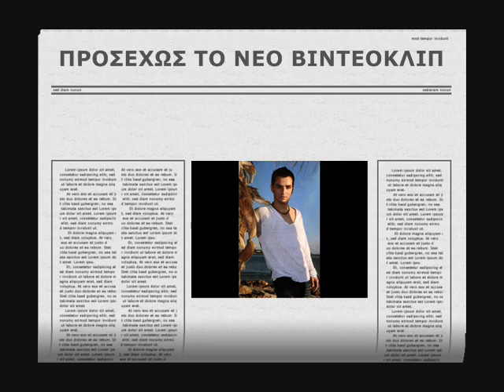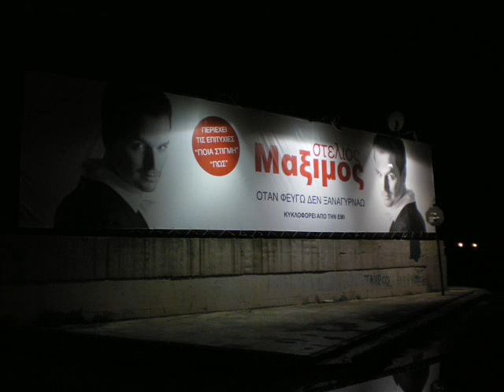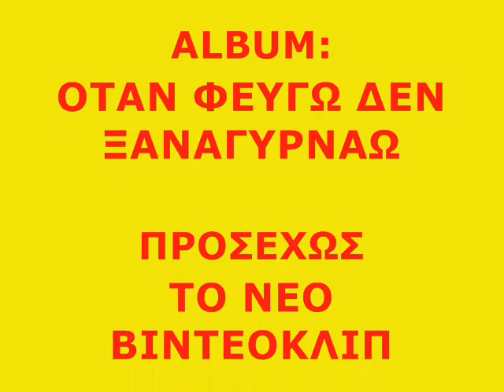STELIOS MAXIMOS - TI MOU XEIS KANEI Promo video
To neo single tou Steliou Maximou "Ti mou xeis kanei" apo to cd "Otan fevgw den ksanagyrnaw". Vlepete to promo video tou tragoudiou...prosexws to neo videoclip se skinothesia Kwsta Kapetanidi